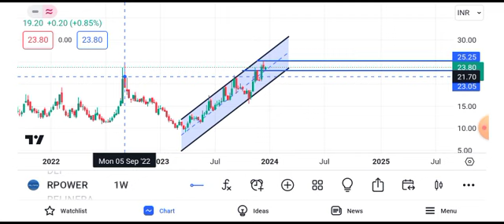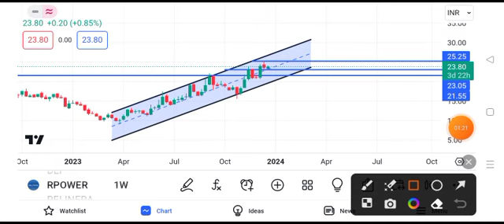reliance power share latest news || reliance power share latest news today